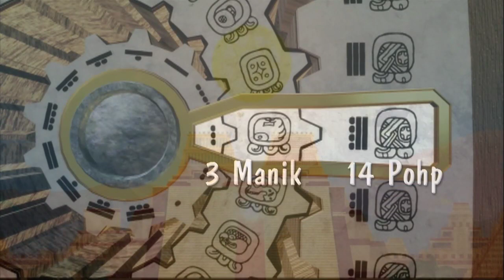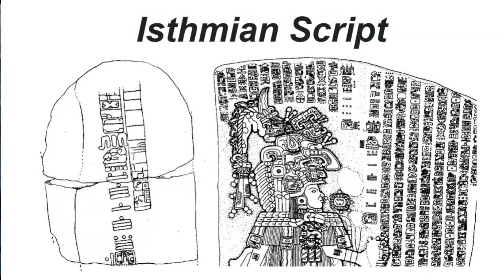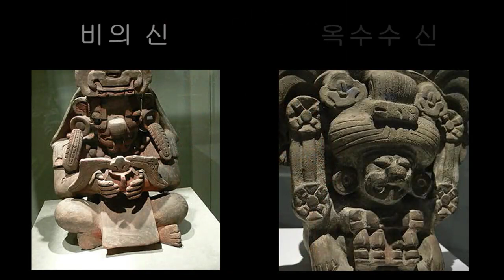메소아메리카문명의 흥망성쇠 (2) / 기괴한 제사문화의 기원 / 260일 종교달력의 창시자 자포텍(Zapotec)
메소아메리카문명을 일체화된 문화공동체로묶어주는 강력한 매개체중 하나가 달력인데요.

여기에는 다른문명세계에서 전혀 찾아볼 수 없는 특별한 역법체계가 있습니다.

바로 제사의식에 사용된 260일 종교달력인데요.

이십진수로표현되는 숫자체계와 자신들이 숭배하는 신들의 세계를 하나로 엮어 만든 역법시스템이죠.

메소아메리카 숫자체계의 핵심은 숫자 0의 존재와 함께 점으로 표현되는 숫자 1의 개념과, 줄로 표현되는 숫자 5의 개념을 조합하여만들었다는점인데요.

예를 들면 숫자 4는, 점 네개로 표현되며 숫자 9는 점네개와 줄 하나 그리고 숫자 19는 점 네개와 줄 네개를 조합하여 20진수를 완성한 것이죠.

자신들이 숭배하는 20명의 신을 하루를뜻하는 1부터 13까지의 숫자와연동시켜  만들어진 신화적세계관이 260일 종교달력의 핵심인데요

260일로이루어진 신들의 세계는 계속 반복되는 무한한 순환체계를 가지고 있으며 농사달력과 연동되면서 인간세상이 창조되거나 멸망하기도 합니다

260일을 구성하는 각각의 날은 신들의 속성이 부여된 특별한 명칭이 부여되었으며 제단에서는 이에 합당한 봉헌의식의 치뤄졌는데요

인간재물을 바쳐 희생의식을 치루는 메소아메리카를 상징하는 신전문화의 기원이 여기에 있다 할 것입니다.

그렇다면 260일달력을 최초로 사용한 사람들은 누구일까요 ?